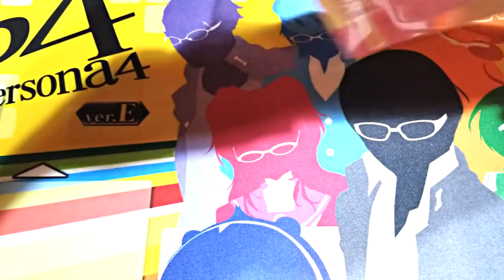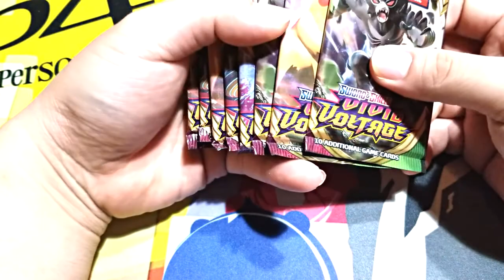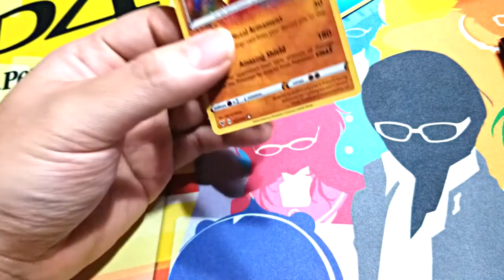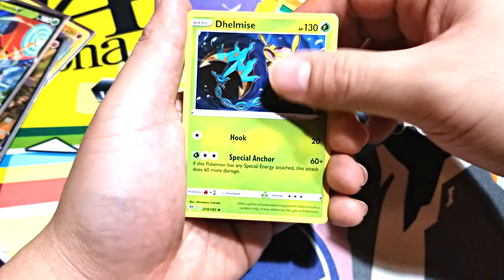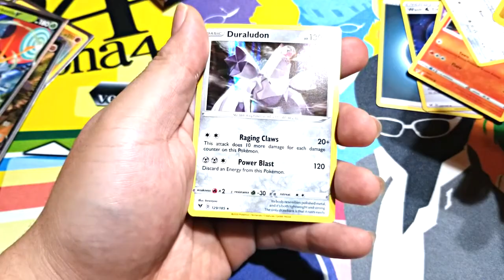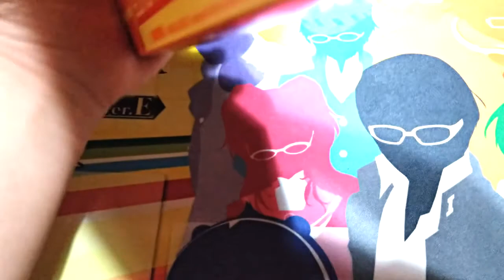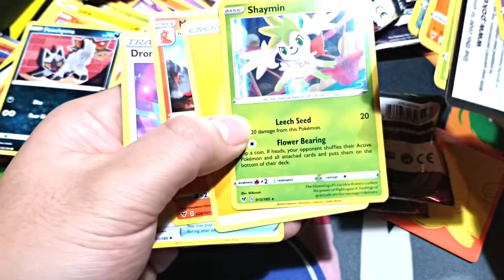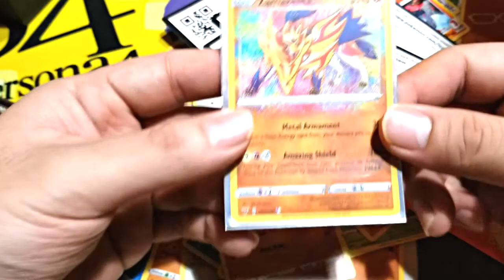Let's open Vivid Voltage! Wait Was this second box Resealed??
Hello Everyone and happy new year! We are back with two boxes of Vivid Voltage!

Special Shout out to our friends who saw these and picked them up for us!